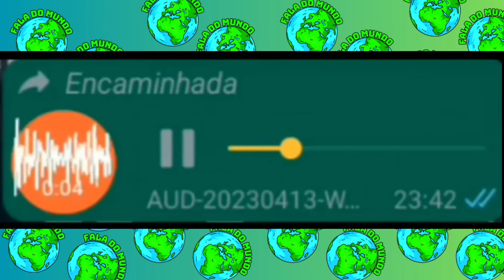AS PESSOAS MAIS ENGRAÇADAS DA INTERNET